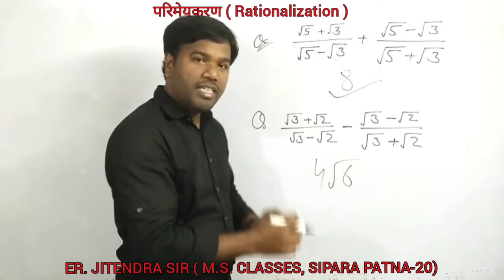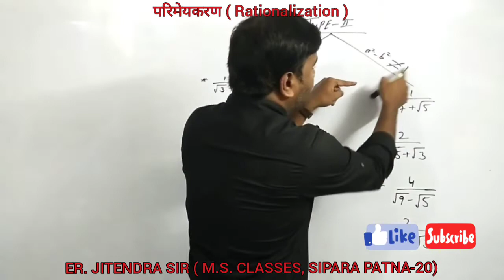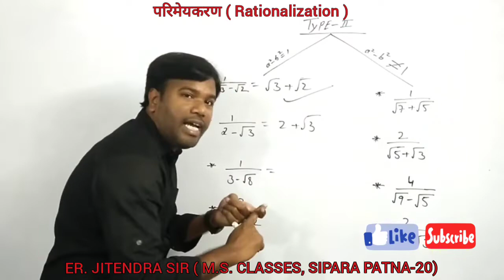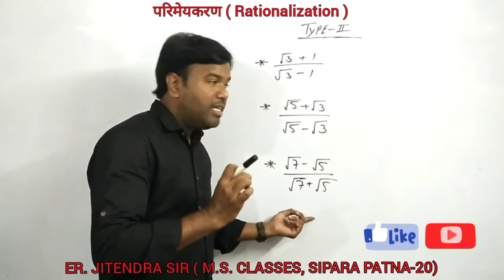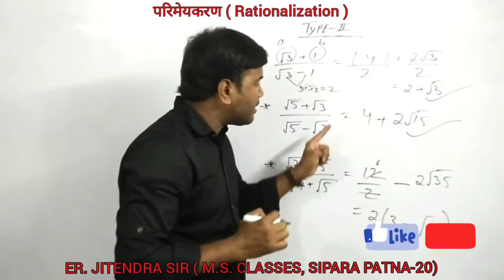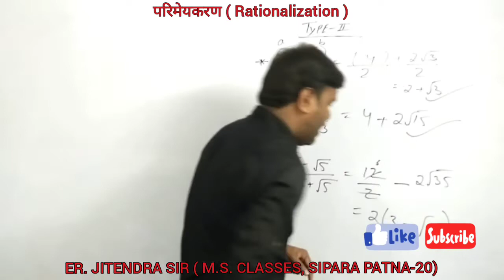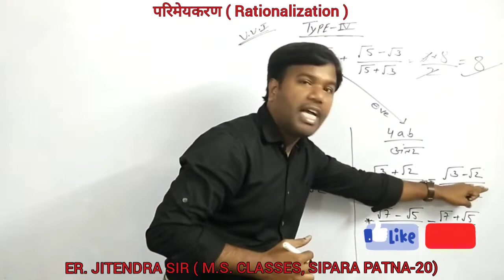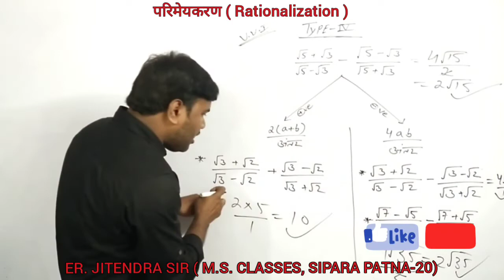RATIONALIZATION(परिमेयकरण)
This topic useful for SSC, Bank, RLY, Airforce.
M.S. CLASSES( ER. JITENDRA SIR)

यह वीडियो वैसे स्टूडेंट के लिए बहुत यूज़फुल है जो SSC, BANKING,  RAILWAY, NTPC, CHSL,LDC, और कोई भी कंपटीशन का तैयारी करते हो।

यह वीडियो तभी यूज़फुल होगा जब तक कि आप पूरा शुरू से अंत तक ना देखे हो ।
बहुत सारे वीडियो हमारे चैनल में ऐड है जो कि आपको हमारे चैनल के प्ले लिस्ट में मिलेगा।
Hi every one welcome back to my educational channel. Stuff today in this video
i am gonna to teach you competitive topic in Hindi.
all tutorials in this channel 100% trustable.
Add:- Bhola palace (SBI BANK ), sipara patna-20, Bihar
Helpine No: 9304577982